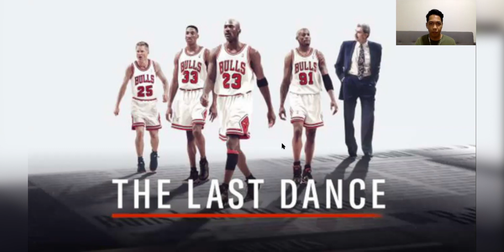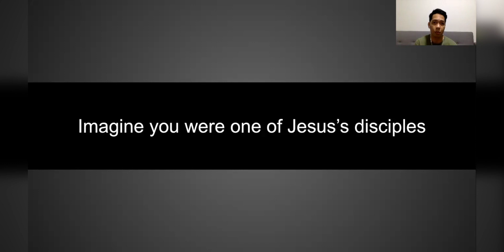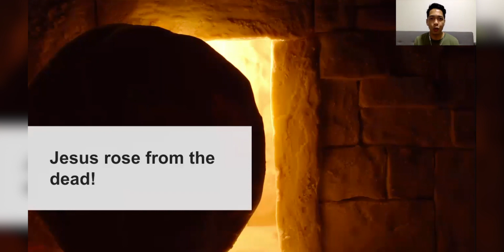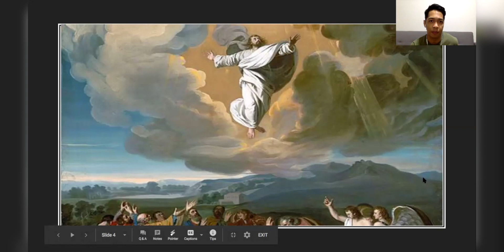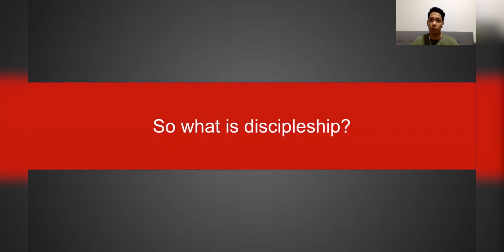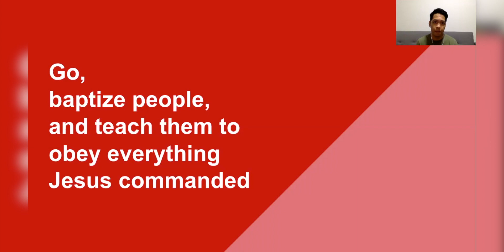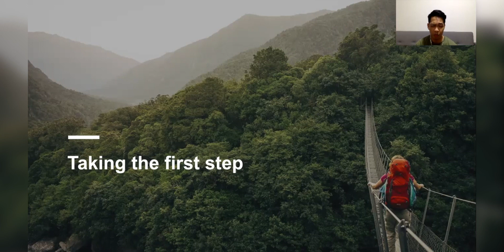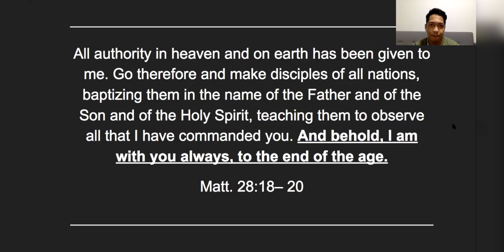FNL Online Service | 22-05-2020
We got a special guest speaker!! No it's not Matthew, or Hau-hau. Although you wish :P

Welcome to our ICA Youth Service!

If this is your first time If this is your first time joining ICA Youth, we want you to be connected with our small group, right after this service. Send us a Direct Message on Instagram @icayouthsby, and please provide the following information:

Name:
Grade:
Whether you're at FNL West (PTC) or FNL East (GM)

And we'll connect you to a small group! See you there.

Thank you to Jeremy Geroy for providing the tracks for this video! You can find more of his music